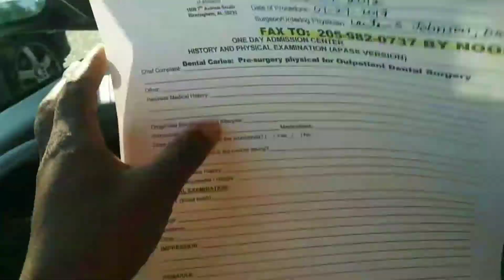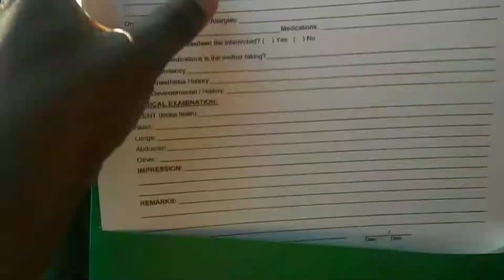Kids check up day.